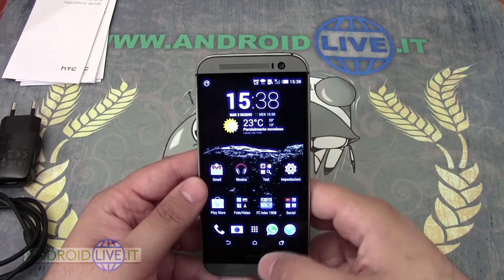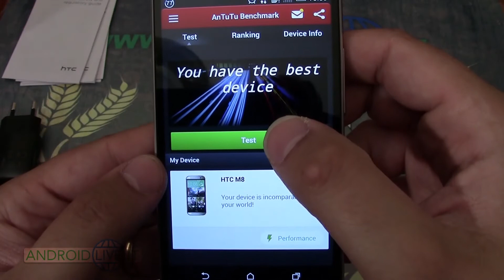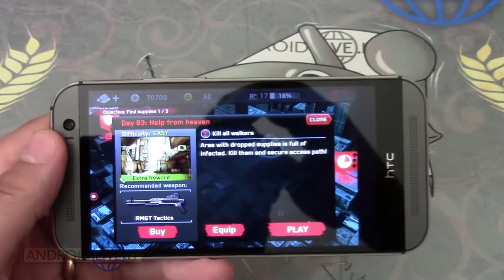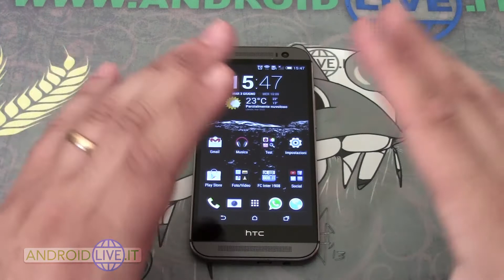HTC One M8 unboxing test antutu & games ITA da AndroidLive.it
Buona la prima per il nuovo One M8 di HTC, pronto a diventare nuovamente il telefono più chic del 2014. In attesa della premiazione, ecco il nostro videounbox senza box e cosa ancora più importante il test con AnTuTu e il classico Dead Trigger. Ovviamente in italiano